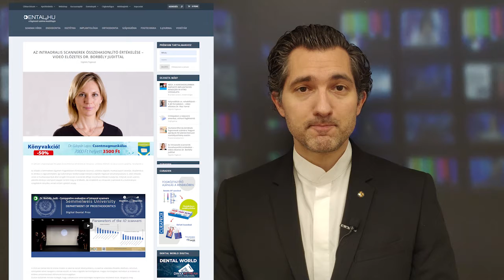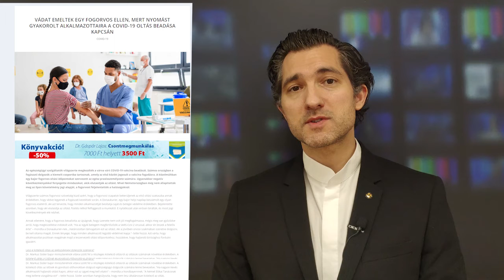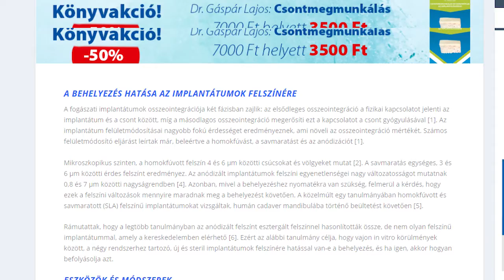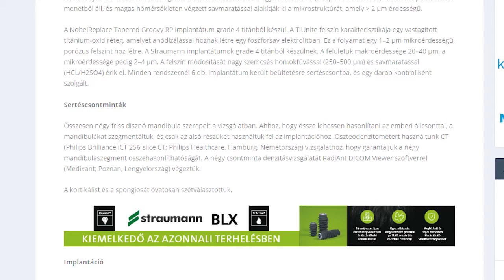Dental Hírek összefoglaló - 1. adás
Első összefoglaló adásunk az alábbi témákat tartalmazza:
- Dr. Borbély Judit: Intraorális szkennerek összehasonlító elemzése
- Digitális Dental World
- Dr. Divinyi Tamás: A fogászati implantológia története Magyarországon
- Vádat emeltek egy fogorvos ellen mert nyomást gyakorolt alkalmazottaira a COVID-19 vakcina kapcsán
- Négy, a kereskedelemben kapható implantációs rendszer in vitro vizsgálata
- Praxis percek